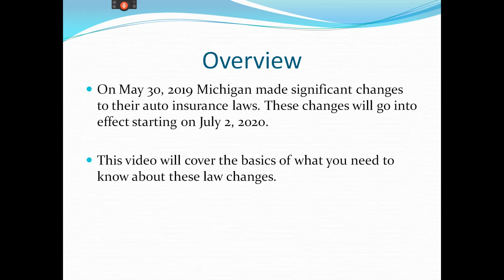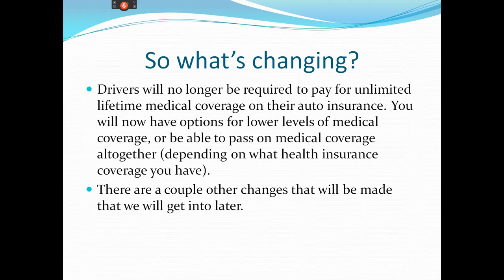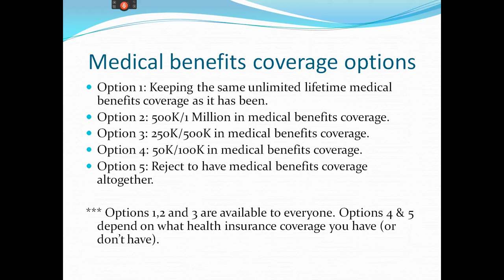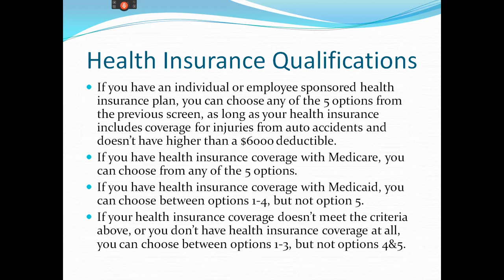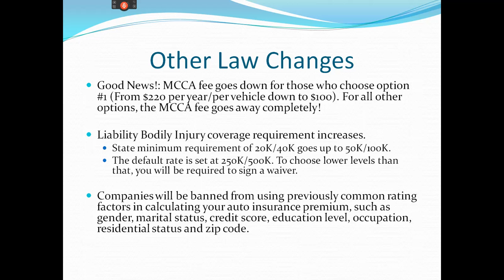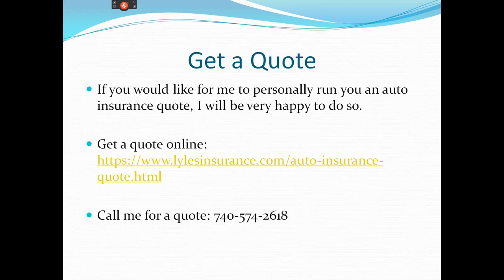Michigan Auto Insurance Law Changes Simplified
This video covers the major law changes to Michigan auto insurance and explains what you need to know in simple terms.

Here is the link from the video to get a Michigan auto insurance quote from me personally: